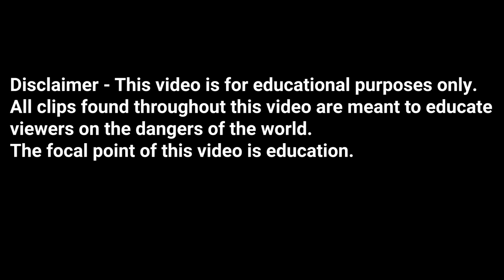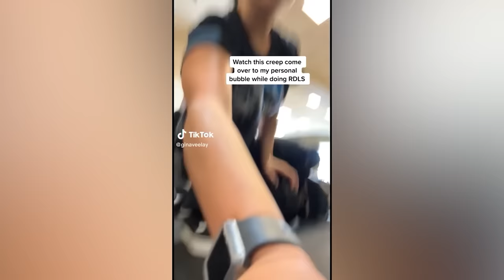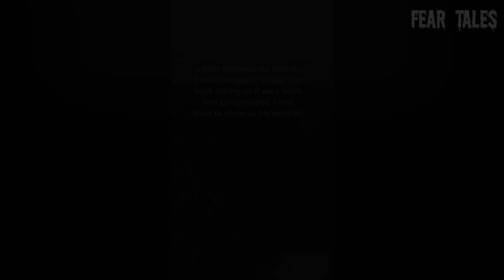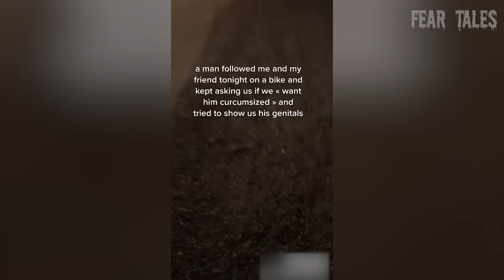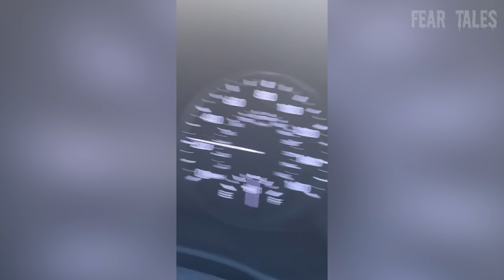1 Hour Of The Scariest Stalkers Ever Caught On Camera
1 Hour Of The Scariest Stalkers Ever Caught On Camera

I don't know about you guys, but my favorite youtubers are, mr. nightmare, chills, sir spooks, nuke's top 5, and chilling scares

INSPIRED BY:
Leave Me Alone | Stalkers
Confronting My Stalker
Creepy Stalkers Caught on Twitch
2 STALKERS CAUGHT ON CAMERA | WEIRDOS
Disturbing Stalkers Caught on Camera
4 STALKERS CAUGHT ON CAMERA | CREEPY
5 Creepy Stalkers Caught on Camera
5 Creepy STALKERS Caught on Camera
Stalker takes things too far with streamer...
Two Creeps Caught On Camera | Stalker Moment